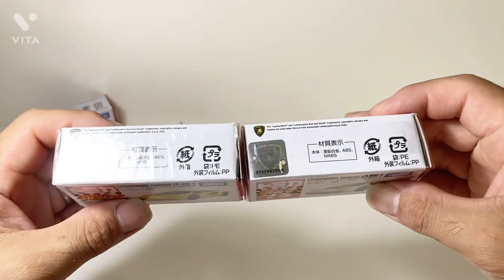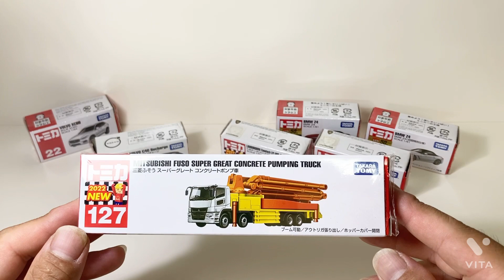【9月新車】トミカ 今月もやってきた！廃盤になる車両に感謝しながら、かっこいい車両達を観ていく！！